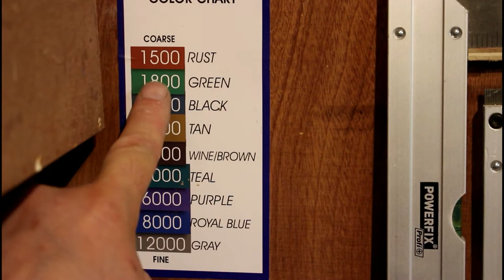5k Giveaway!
For this one, I made one of my favorite acrylic blank pens, Maroon Aqua Pearl.   I got this from Pen Kits direct and is sadly not currently available on their website.  This Pen, and the Box shown at the end, are being given away to celebrate reaching 5000 Subscribers on YouTube!